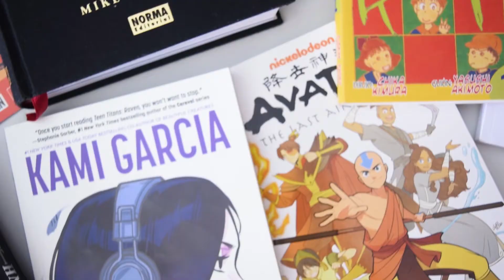Curso de cómic Red Panda Sevilla 2020/2021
¿Siempre has querido hacer cómic, pero te falta técnica?¿Cansado de que tus personajes no parezcan los mismos cuando los pones de perfil? ¿Y de esconder todas las manos en bolsillos?
¿Quieres aprender a diseñar tus propias historias?
¡Este es tu curso!